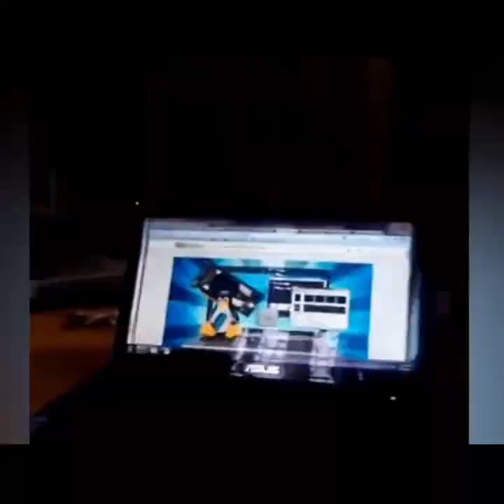funny cat and animals videos 🤣🤣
playing cat videos
funny cat
cute cat
cat comedy
kids videos
funny videos
trending videos
entertainment videos
cute animals videos
cute dog and cat videos
funny animals videos
cat and dog videos for kids

funny cat
playing cat
cute cat
feed
youtube shorts
tamil
tamil shorts
story
trending
viral
song